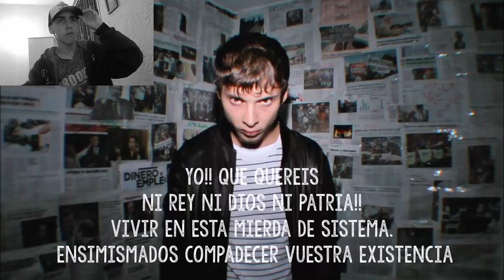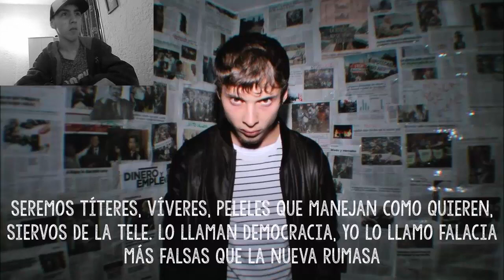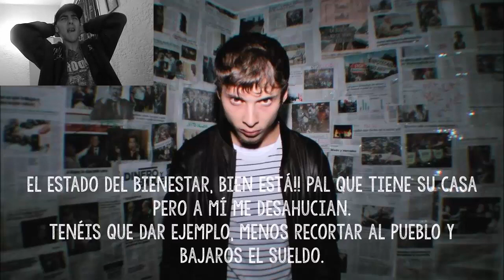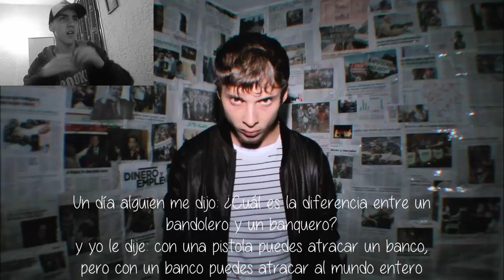AYAX - TODOS SIRVEN A WALL STREET - VÍDEO REACCIÓN (INCREÍBLE)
SE VIENE UNO NUEVOOO!!!